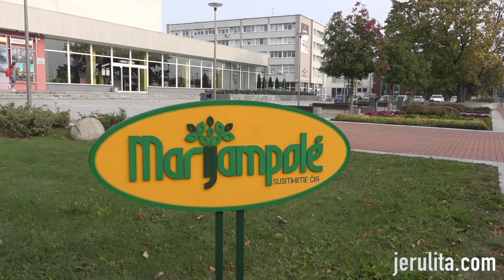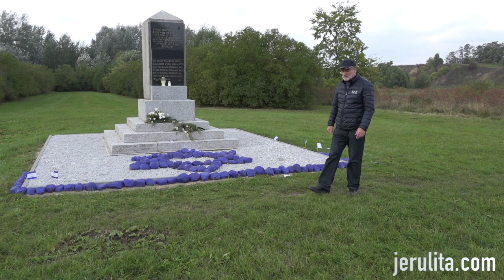Join a virtual tour to Marijampole, Lithuania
This time we visit Marijampole, the center of one of the five ethnographic regions of Lithuania called Suvalkija. The seventh large city in Lithuania having 35.000 residents is in the south of the country bordering Poland.

Marijampole is a particularly important city both for Lithuanian and Jewish culture and for the revival and development of modern Lithuanian and modern Hebrew languages. The Lithuanian high school of Marijampole was a cradle for the national revival of Lithuania. Here studied such spiritual leaders of the Lithuanian nation as Jonas Basanavičius, Vincas Kudurka, Jonas Jablonskis, and many others.

In 1919 a Hebrew high school was opened in Marijampole, the first Hebrew gymnasium in the diaspora and the second in the whole world, after Herzliya Hebrew Gymnasium in Tel Aviv. Among the students were poetess Dvora Baron, diplomat Abba Gefen, artist Moshe Rosenthalis, businessman Naftali Heiman and others.

In 2018, when Lithuania celebrated its 100th anniversary, Marijampole was honored with the title of the cultural capital of Lithuania. JeruLita guide Yulik Gurvitch is going to show you the central square with an impressive statue of independence, the lanes of the former Jewish quarter, the restored synagogue “Hakhnasat Orkhim”, the Jewish memorial site and the modern part of the city. We will say to you “Goodbye” at the fascinating Art Nouveau style railway station of Marijampole.

0:12 Why the city is called Marijampole?
1:22 The most famous Lithuanian high school
3:30 The monument in honour of Sajudis, a movement for independence of Lithuania
4:13 On the Central square of Marijampole
5:32 The prewar telephone book
6:48 Harold Kushner, rabbi and author – a descendant of a family from Marijampole
7:47 The site of a former “shulhoif”, the Synagogues’ courtyard
9:18 In the former Jewish quarter
11:28 At the third shul of Marijampole
13:03 About the famous Hebrew high school of Marijampole, the first in the Diaspora
14:12 The Memorial Holocaust site
17:18 – The Sugar Factory
18:00 – “Goodbye” from the railway station of Marijampole

ABOUT OUR CHANNEL:
Jerulita Travel is a team of professional guides and travel admins. Our new initiative is to share knowledge about the Jewish and general heritage and history and to undust the past not only of the big cities but also the smaller towns and shtetls of Lithuania.